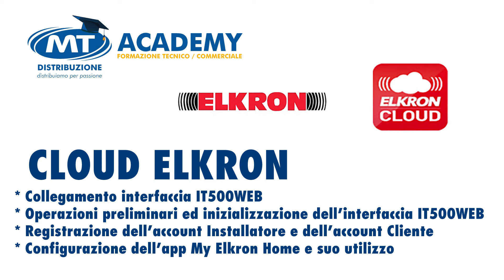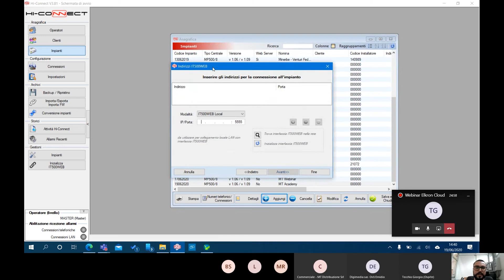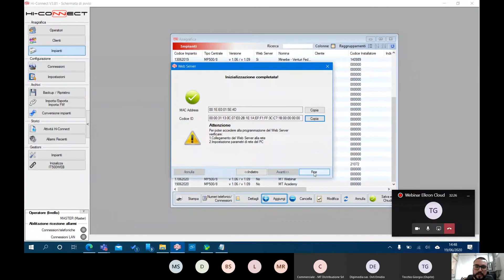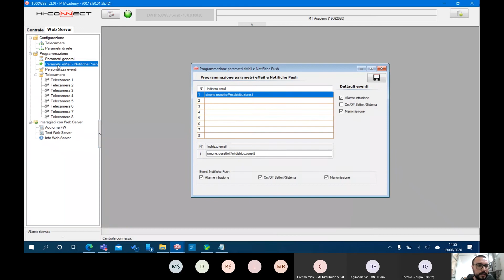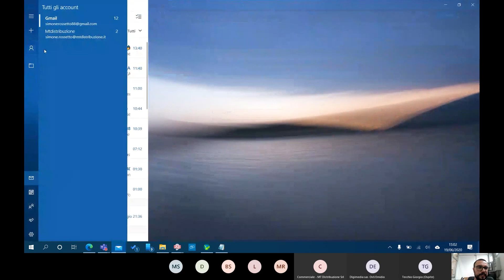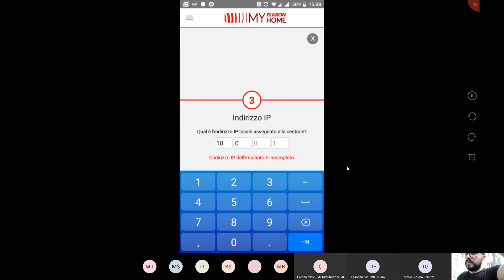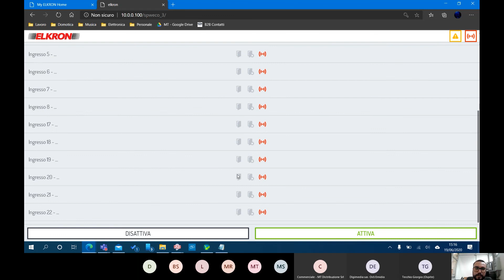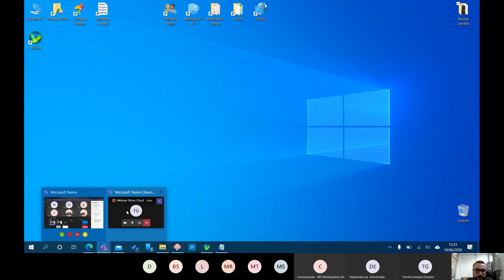ELKRON CLOUD Webinar | Sai come usarlo? | MT Academy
Scopriamo insieme come collegare ed inizializzare l'interfaccia Elkron IT500WEB, registrare l'account installatore e l''account cliente e configurare l'App My Elkron Home.

Da oltre 20 anni MT Distribuzione Srl collabora con i professionisti della sicurezza, dell'automazione e della domotica.

Siamo specializzati nella distribuzione di:
✅ Prodotti per la realizzazione di impianti domotici (Home & Building Automation)
✅ Sistemi antintrusione
✅ Sistemi rivelazione incendio
✅ Automazione cancelli, basculanti, tende e tapparelle
✅ Impianti di video sorveglianza
✅ Controllo accessi